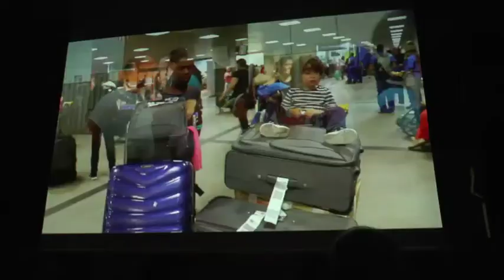L'association Sport a vie à Aubervilliers sur KeubleTv.com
Reportage "soirée de restitution et projection vidéo de l'association Sport A Vie à Aubervilliers"
avec la présence du secrétaire d'état aux sport Mr Thierry Braillard
et la secrétaire d'état de la ville Mme Myriam El Khomri"
Présenté par François HARPON
Montage et Réalisation: Daniel DUNON
Produit par C&D Studio pour keubletv.com